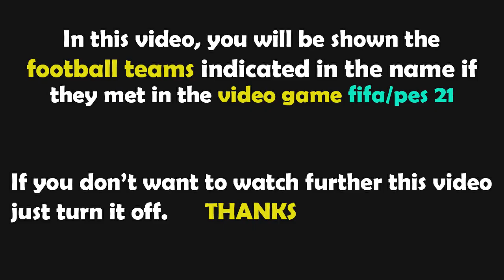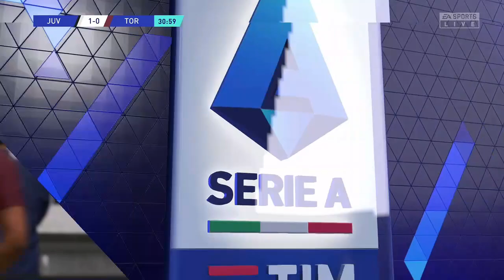FIFA 23 Gameplay | Juventus - Torino - 2022/2023